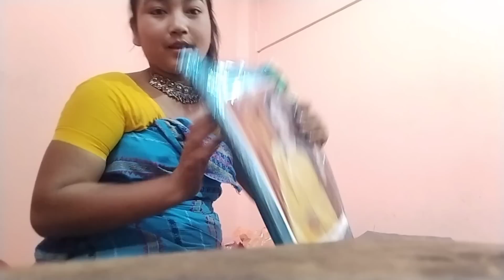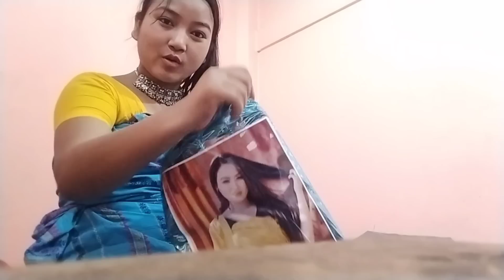UNBOXING MY Birthday Gift 🎁🧧